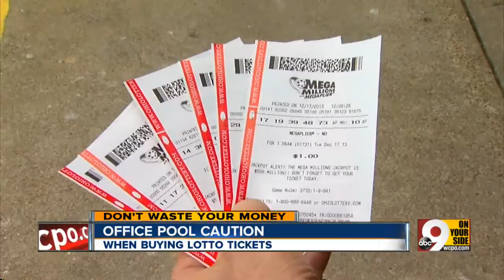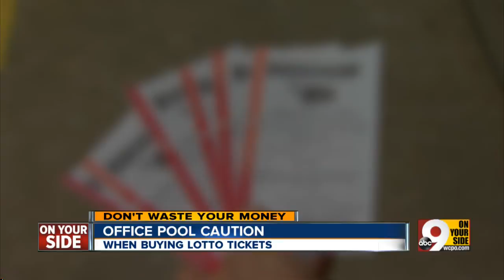Office lottery pool caution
Things to watch out for when playing lottery with your coworkers